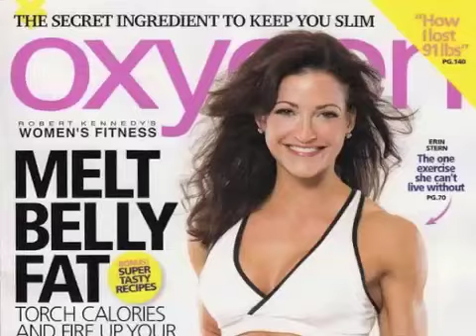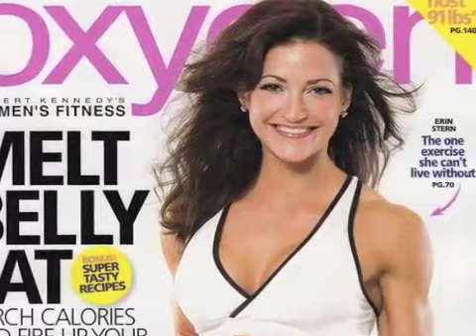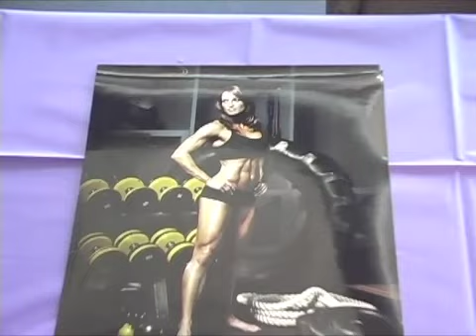Erin Stern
Congratulations to Erin Stern for winning Miss Figure Olympia 2010

All content is property of Angelike Psoinos and P31caliber Foundation, Inc. Video produced and edited by David Norrie.